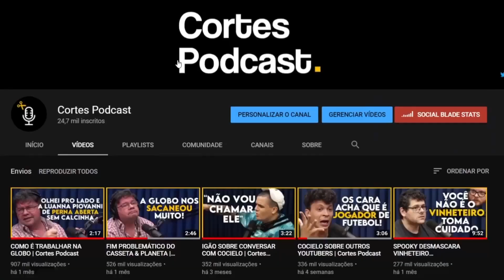COMO TER MAIS SORTE | Cortes Podcast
Vídeo original:
VITOR METAFORANDO E ALBERTO DELL'ISOLA - Venus Podcast #163